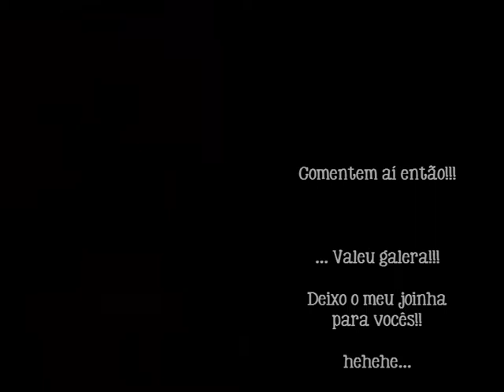Desafio das 5 Intros...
Passando adiante o desafio das 5 Intros (criado pelo meu amigo Marcos André Farias). Gravei no violão (perdão pelos erros na execução) CINCO introduções de músicas facilmente reconhecidas pelos primeiros acordes. Músicas nacionais!

Será que vocês conseguem adivinhar todas as 5?
Vejamos...
Como diria o "seu" Sílvio, "ma, qual é a músicammmm?"

E os meus amigos músicos, desafio para gravarem seu vídeo também!!!